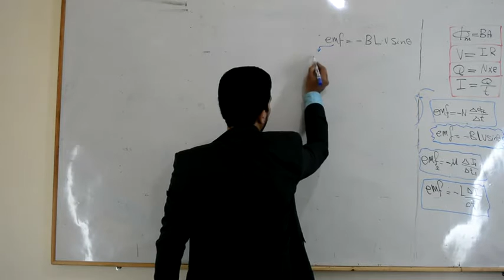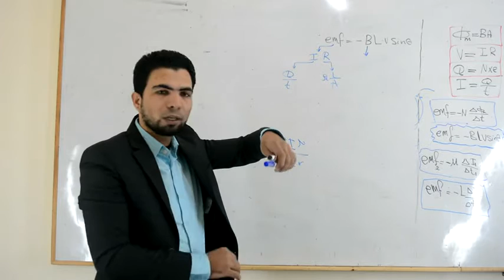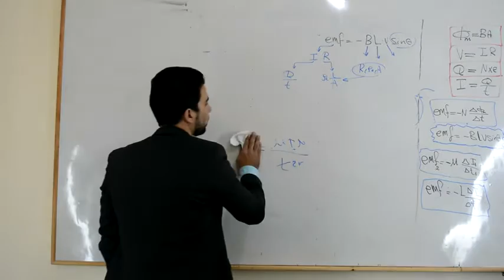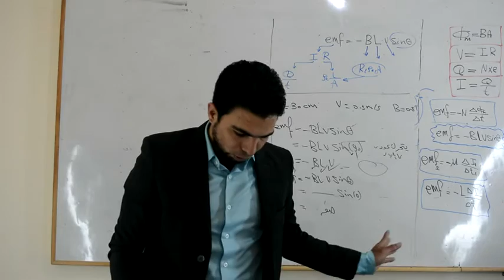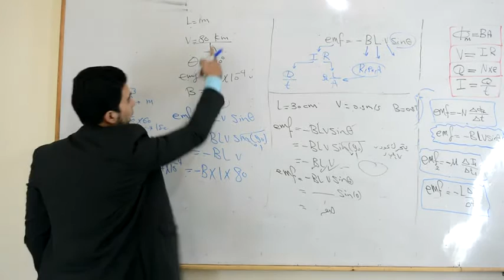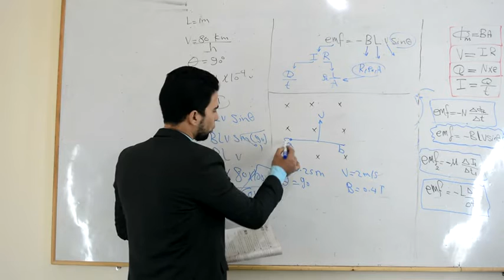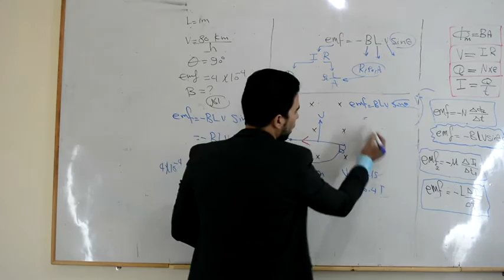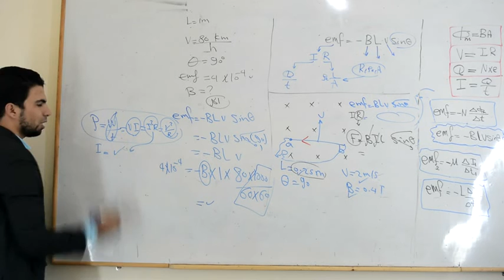الفصل الثالث الجزء 20 مسائل التيار المستحث على سلك مستقيم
للوصول لحل اسئلة كتاب المدرسة